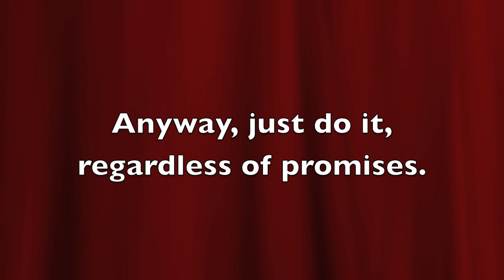3AM Vlog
No point really. Ranting about my music. Because my music is cool.

"Untitled Beat" - JK-47
"Move Your Feet" - JK-47 ft. Circle Heights